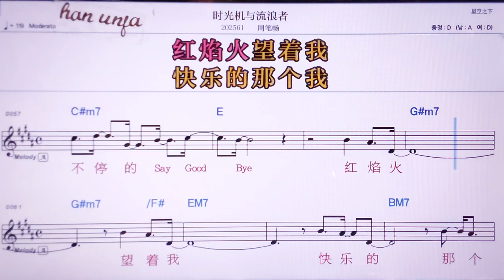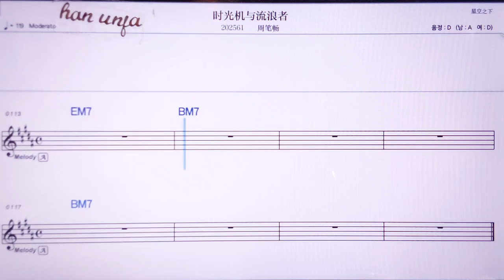💖스꾸앙찌위리유랑저/쩌우비창 👍MR,노래방, 악보, 코드,Karaoke With Sheet Music